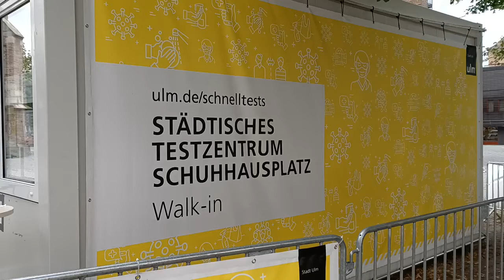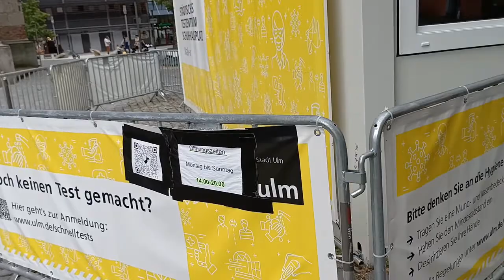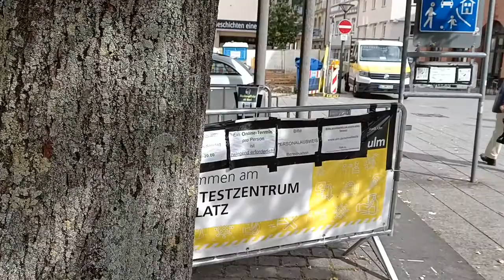Walk-in COVID Testing Center, Ulm-Germany 15092021 Vlog#83